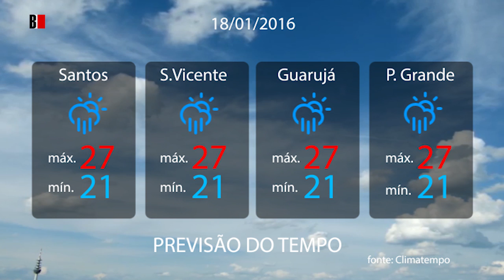Previsão do tempo 18/01/2016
Sol e muitas nuvens à  tarde. À noite o céu fica nublado e pode chuviscar.